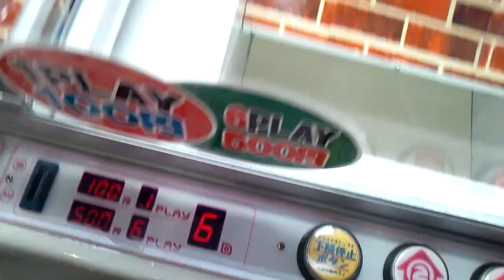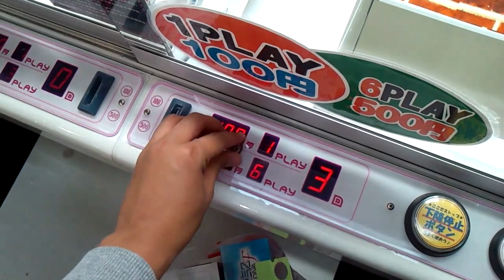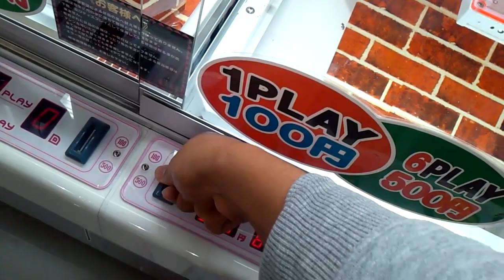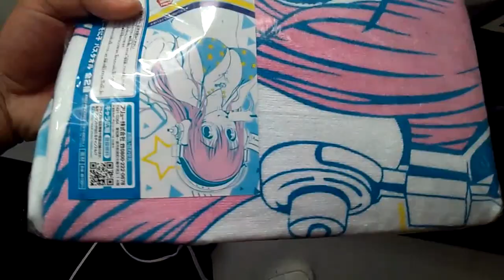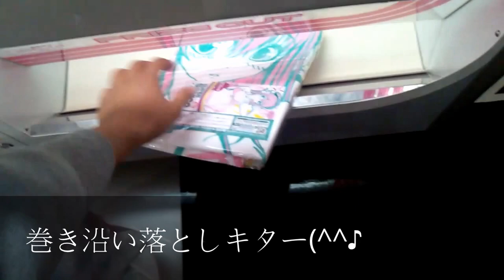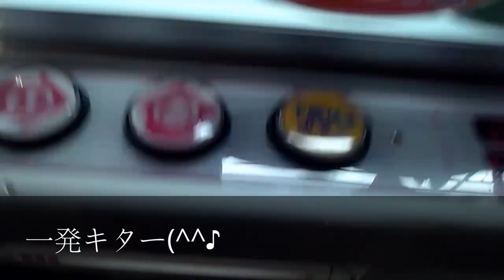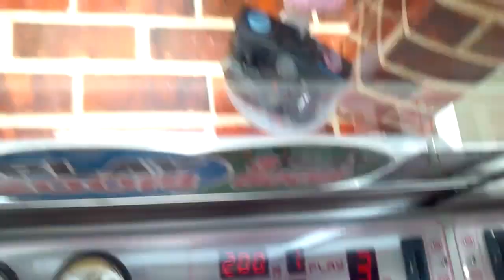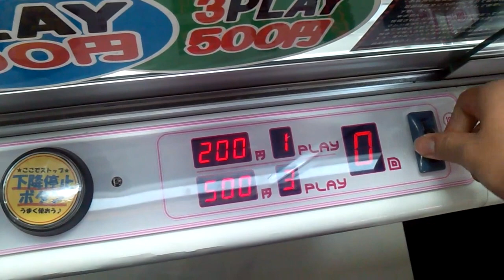UFOキャッチャー そに子 特集 3連発！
今回は、そに子の景品、3つをまとめましたｗ
(This time, the premium of Sonico, three were collected. )

下手ですが、ご視聴よろしくお願いします(^^)♪
(It is happy when it can have it seen though it is poor. )

景品、「フリュー」　そに子　バスタオル
(Premium )　(Furyu)　(Sonico　Bath towel .)

「フリュー」　そに子　レーシング クイーン フィギュア
(Furyu)　(Sonico Recing Queen Fiure)

「TAITO」　そに子　痛車ラジコン　第二弾
(Sonico Itasya R/C second )

料金、　[R/C]　・200yen  1play   ・500yen  3play
(Charge .)

[その他] ・100yen  1play   ・500yen  6play
(Others .)

機種、「NAMCO」　Crena Flex
(Model .)

下降制限、有
(Descending limitation .)　(It is here. )

(YouTube　Motion picture editor .)

お願い(Wish .)
・店舗の場所についての、コメント記入はしないでください。
(Don't write down a comment about the place of the store. )

(Don't write down the prefecture that a UP, master, lives, and a comment about the area, either. )